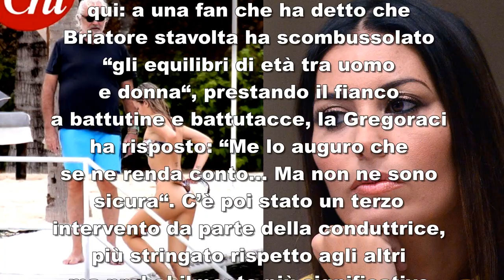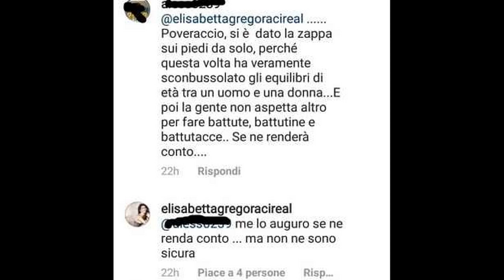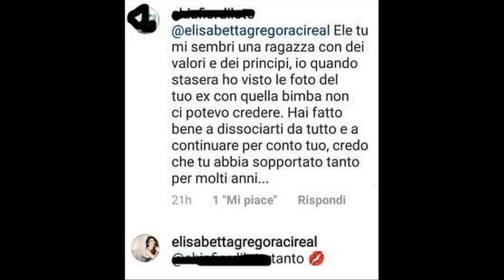ELISABETTA GREGORACI CONTRO NUOVO FLIRT DI BRIATORE